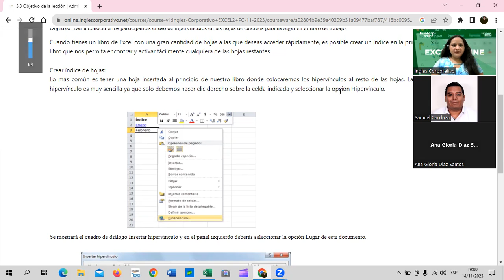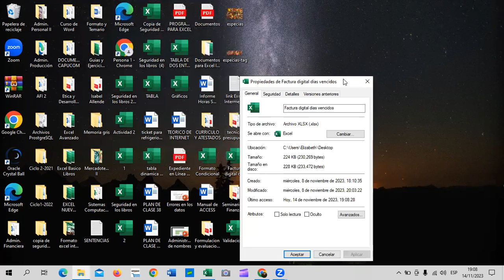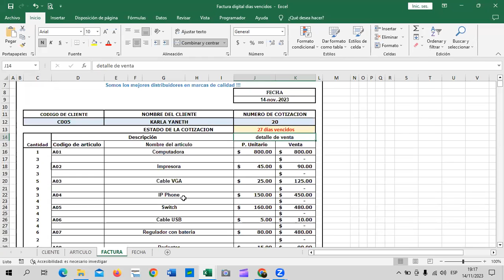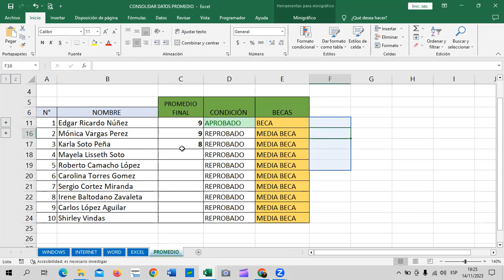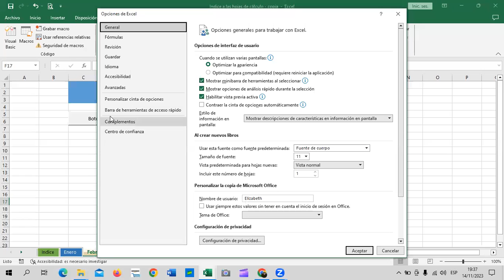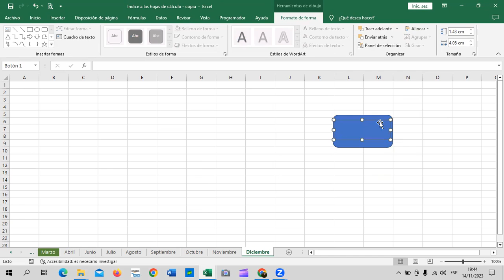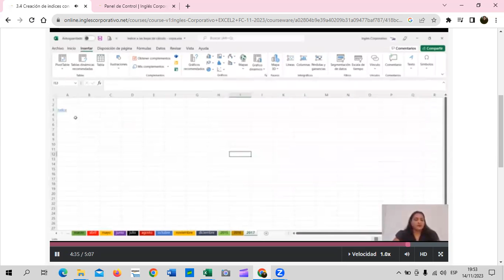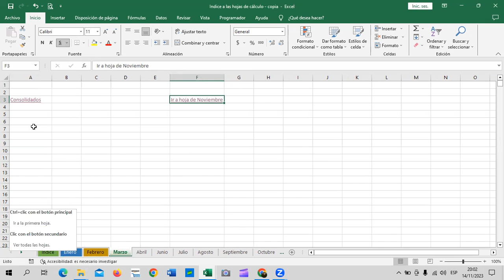Sesión 10 - 14/11/2023 - EXI-01-7-8-PM-11-23 - Guillén - Creación de Índices.